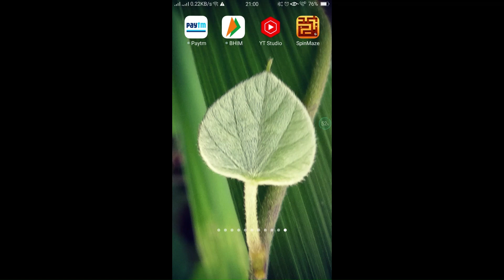SpinMaze new unknown application in android phone. How to remove SpinMaze.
Spam or real threat.

Tags-
SpineMze
Virus in phone
Android application
Malware
How to remove spinmaze
how to delete spinmaze
Complete information